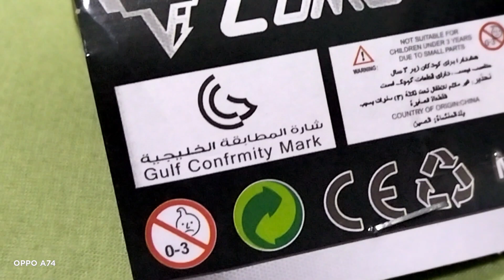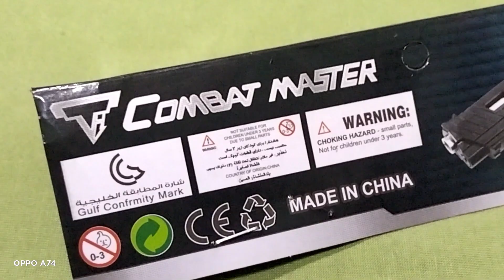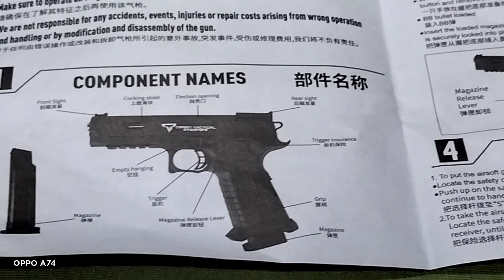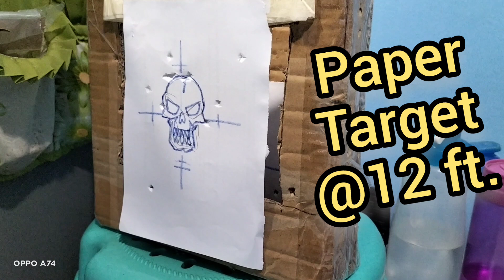Q7 Combat Master (Tan) Spring Type Airsoft Gun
oppo A74
Hustlin' (Instrumental)-NEFFEX

Available at Bodega Sale Building besides Divisoria Mall
for 220 pesos.